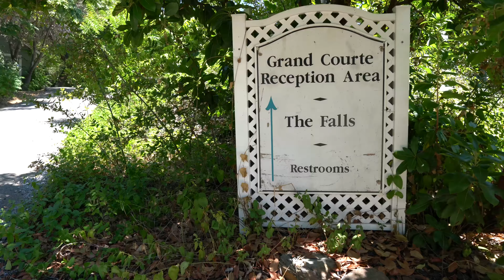Your Golden Opportunity Awaits - UnBranded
In the heart of downtown Sutter Creek and tucked into the Sierra foothills, a golden opportunity awaits. Two adjoining lots combine for one enchanted site full of whimsy and natural beauty. Zoned for residential and/or commercial use, the property has most recently served as gracious host to events both quaint and impressive. Multiple pocket venues throughout the grounds create perfect settings for weddings, garden parties, and even live concerts. The site includes: Two lots and approx. 56,000 total square feet (sold as one), Landscaped gardens, Lush lawns, Flowering arbor, Cascading waterfall, Terraced amphitheater, On-site parking (approx. 50 spaces) Sewer, power, and water lines. Amador County draws locals and tourists with its wineries, restaurants, charming antique shops, and historical gold rush attractions. Your new endeavor could become one more must- see destination. So, bring a dream to fit the property, or walk the grounds and let them inspire something grand.